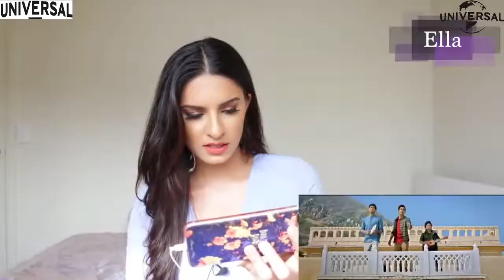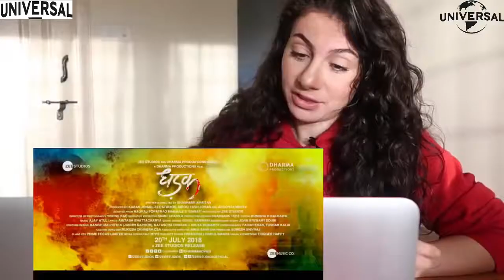Foreigner Girls Reacts to Dhadak Trailer ll Ishaan & Jhanvi Kapoor